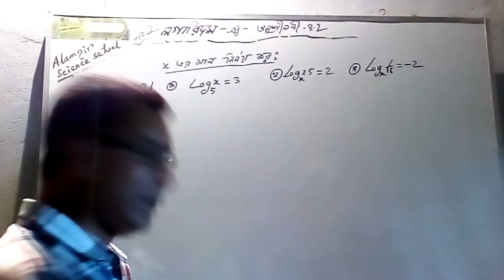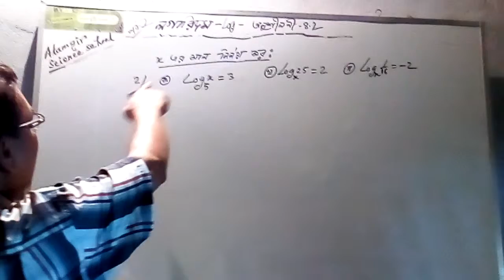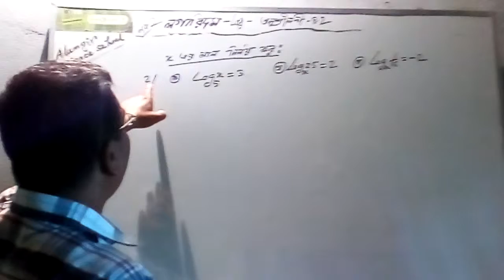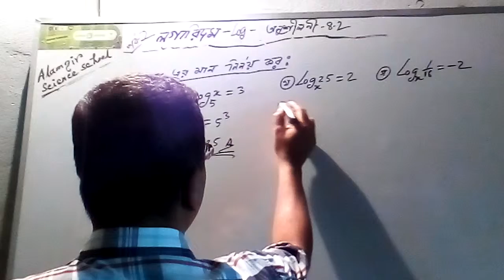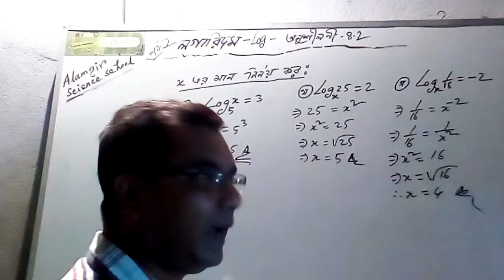General math:লগারিদম ( log)ঃঅনুশীলনী-৪.২⇨পর্ব-২➤Alamgir sir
Log  প্রশ্নের সমাধান.নবম-দশম